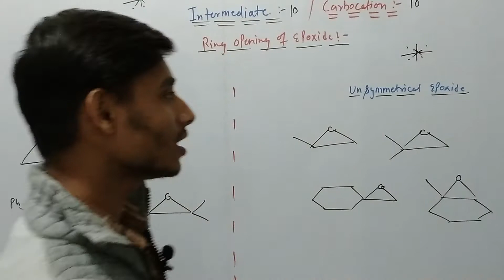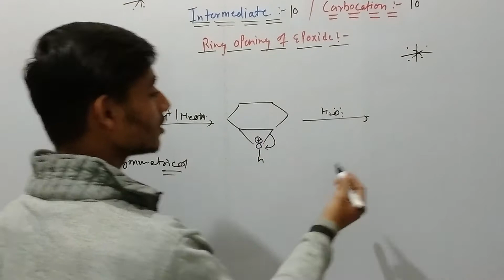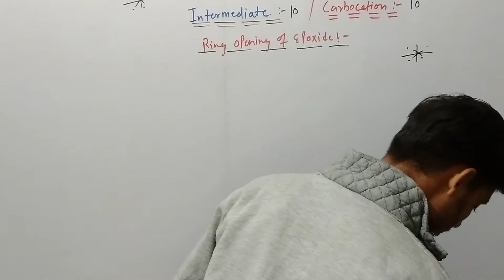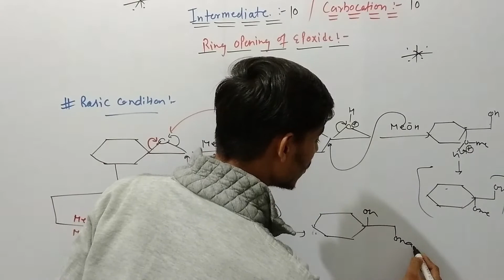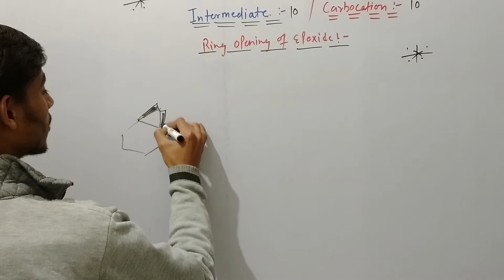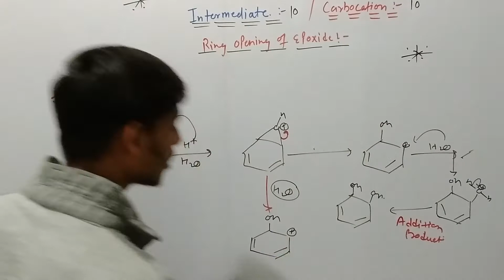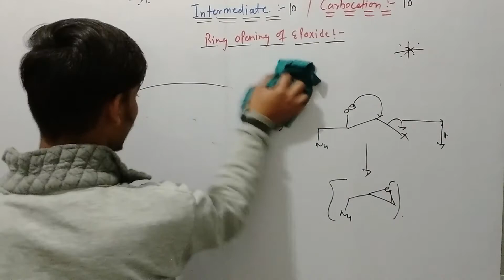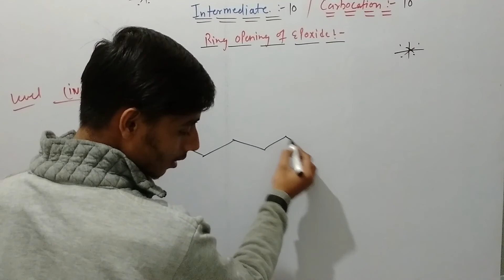RING OPENING OF EPOXIDE/ CARBOCATION#10 |IITJAM | CSIR NET| DU|BHU|AND OTHER MSc ENTRENCE EXAM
AWESOME CONCEPT OF REACTION INTERMEDIATE 10 IN THIS VIDEO LECTURE WE DISCUSS ABOUT THE   REACTION INTERMEDIATE  CARBOCATION AND TELL THE CONCEPT  RING OPENING OF EPOXIDE  AND DISCUSS VARIOUS QUESTION REGARDING THIS TOPIC IN DEPTH